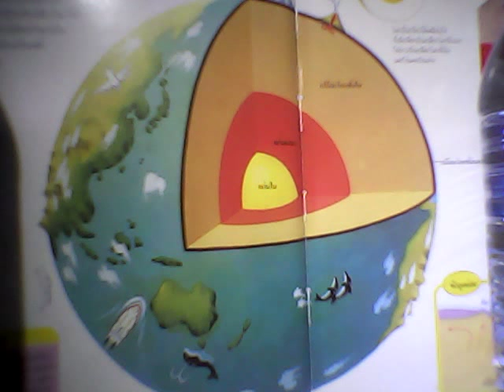The end of the world(cover)by